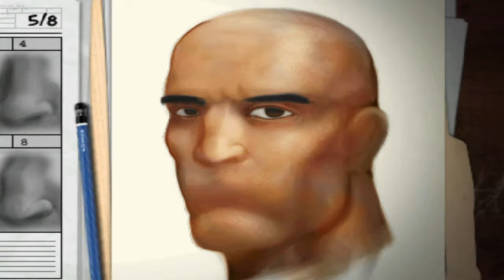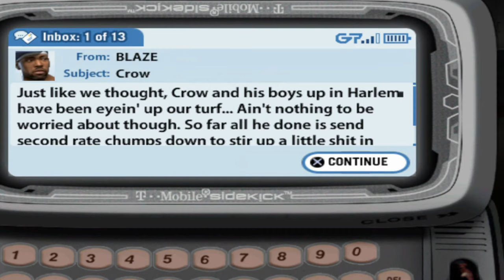How does ICE-T do THAT!!! | Def Jam Fight For NY (Part 2)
Def Jam Fight For NY - Story Mode (Part 2)